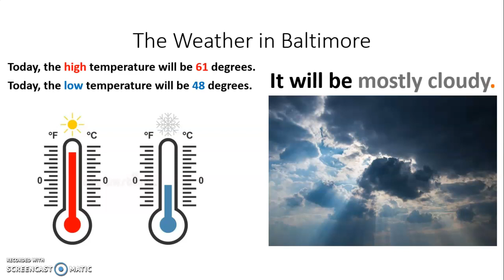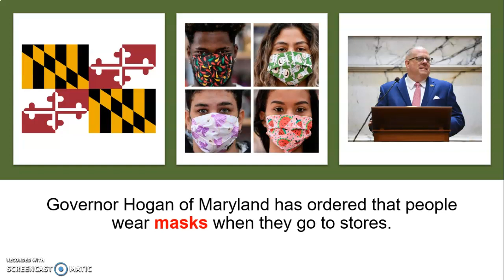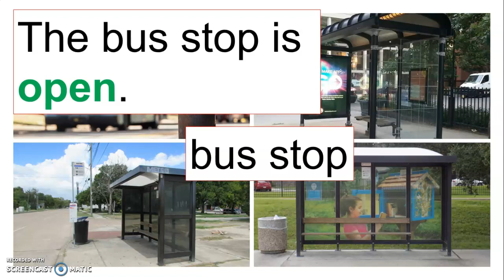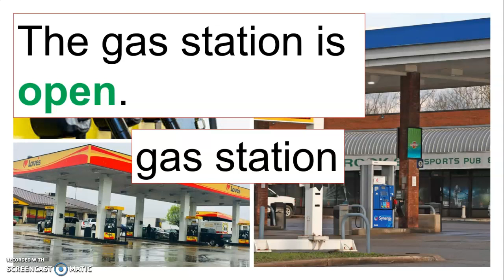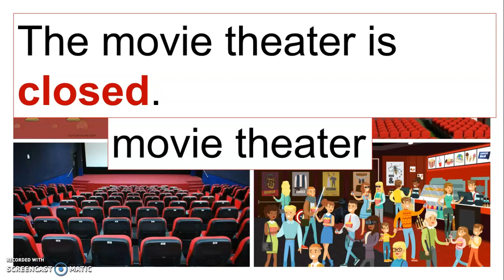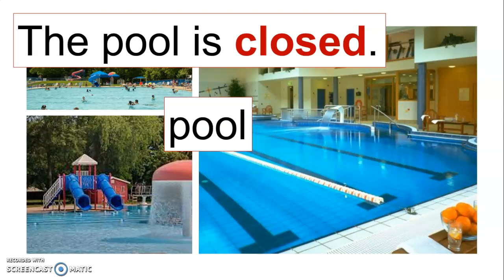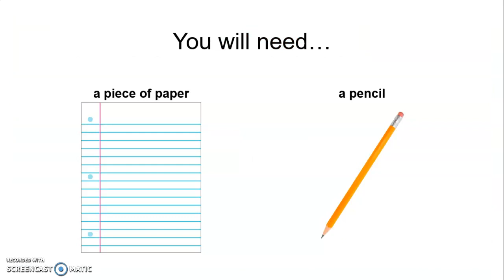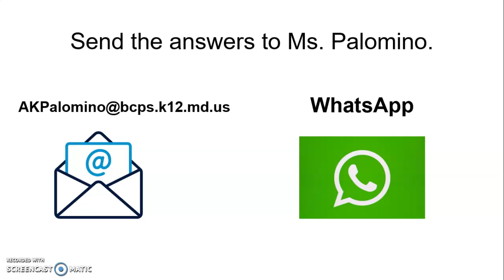Palomino 4/20/2020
Objective: I can read a list of places in my community that are open and places that are closed using pictures.